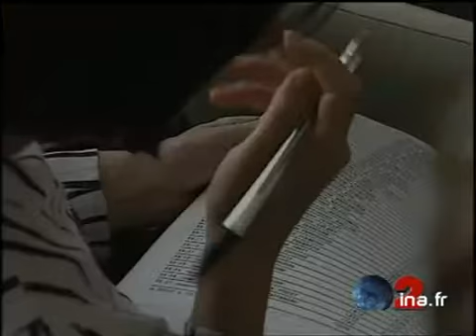VOYNET / ecolos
26 mai 1997
Dominique VOYNET préside un conseil national extraordinaire des Verts, à Paris, au lendemain du premier tour des élections législatives anticipées.      - Dominique VOYNET présidant le conseil.      - [Différents plans] participants.      - Interview Dominique VOYNET, porte-parole, sur le fait que "Les Verts" s'intéressent à tous les sujets de société.      - Dominique VOYNET répondant aux questions des journalistes. politique; archive television; archive tv; ina; inna; Institut National de l'Audiovisuel; french tv Images d'archive INA